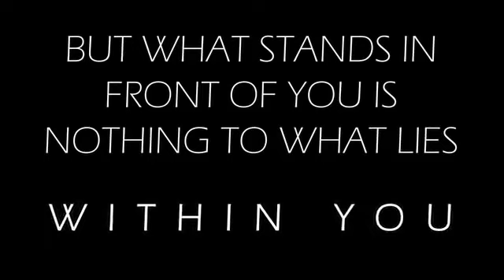Cutting Down the Nets Stories of Inspiration